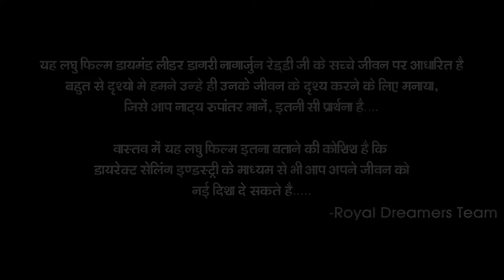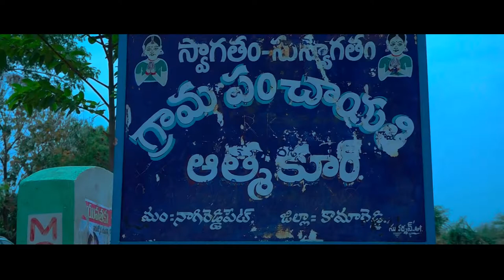SAFE SHOP DAIMOND Dagari Nagarjun Reddy DOCUMENTARY